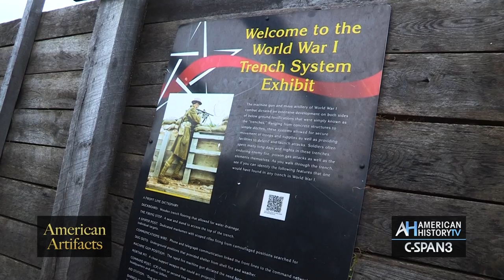WW1 French Soldiers - American Artifacts Preview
The U.S. Army Heritage and Education Center in Carlisle, Pennsylvania hosts an annual living history event featuring several hundred reenactors from all eras of American history. We visit a mock World War I trench to hear from two U.S. Army veterans who specialize in portraying French soldiers of the Great War.